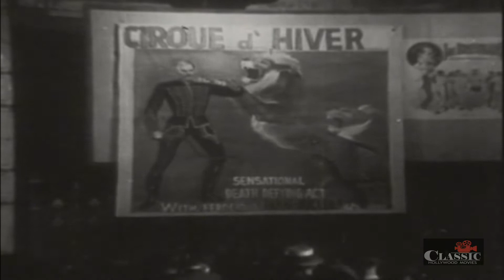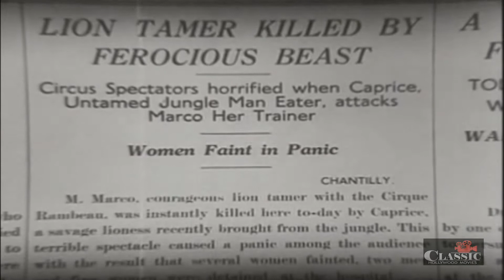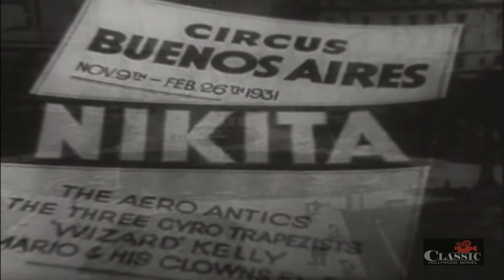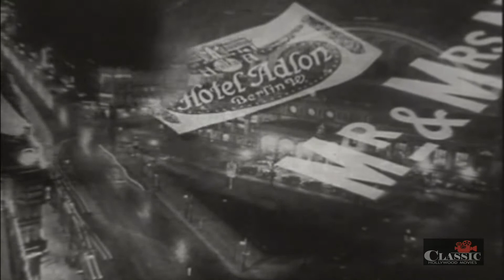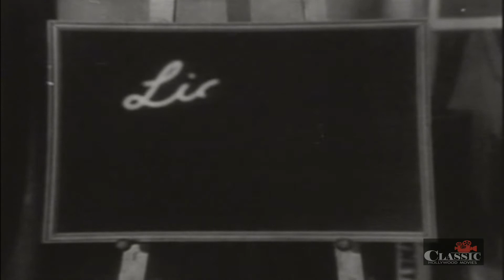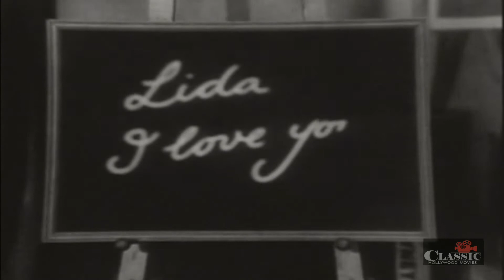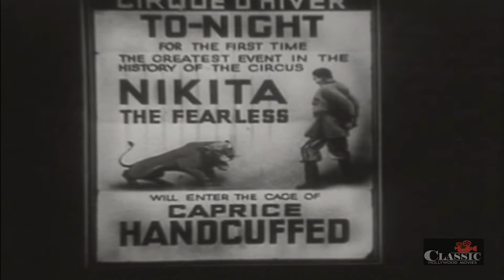This Woman is Mine (1935) aka King of the Circus | Full Movie | Gregory Ratoff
This rousing circus adventure from 1935 was also known as This Woman is Mine. Director Monte Banks, who began his career as an actor in the early days of the silent era, works with an impressive cast, including Gregory Ratoff, John Loder, Benita Hume, and Richard Bennett. For movie buffs: Katharine Sergava, who plays Lida, was an internationally revered ballerina.

Director: Monty Banks
Writer: Fred Thompson
Starring: Gregory Ratoff, John Loder, Benita Hume